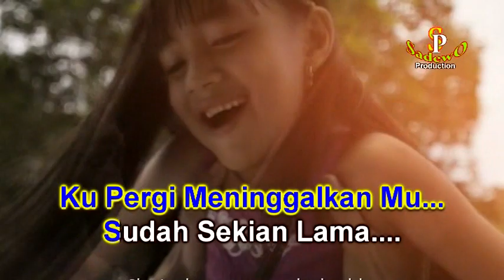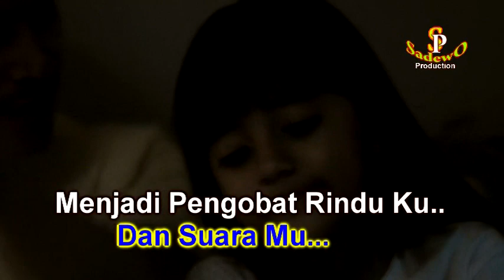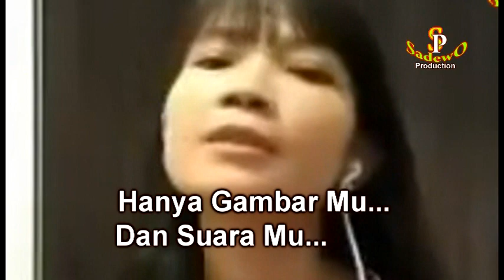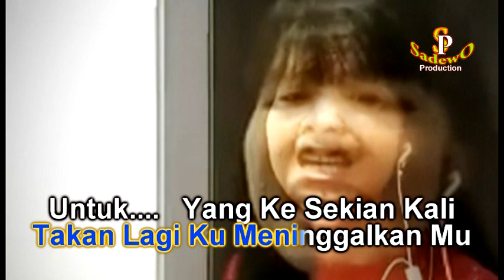DERAP Tv - Maafkan Bunda Cipt.Kekasih Abi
Karya Cipta anak TKI meng inspirasilan kehidupan ketika jauh merantau demi masa depan keluarga..